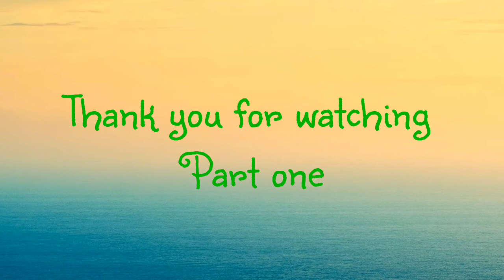Berck sur mer day 1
“Never regret anything that made you smile.”